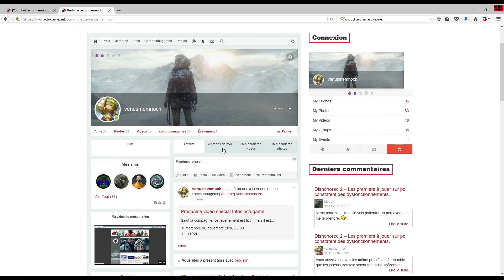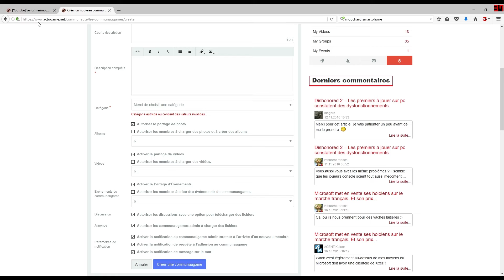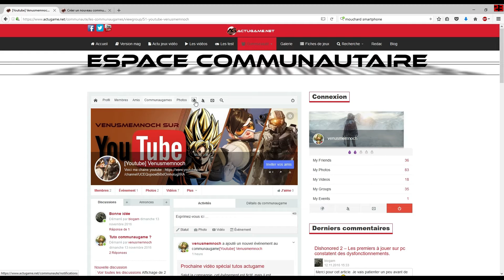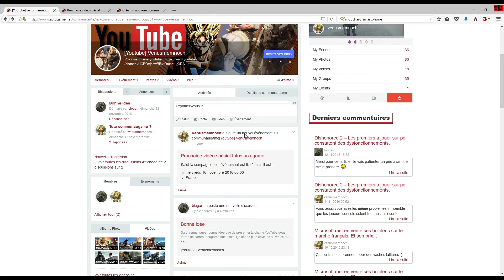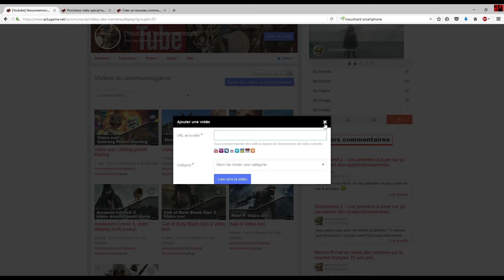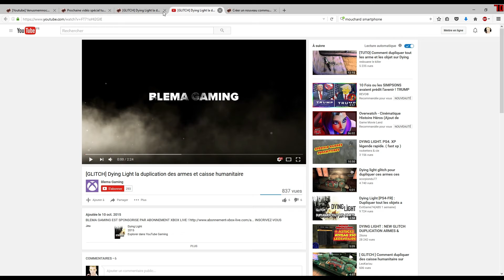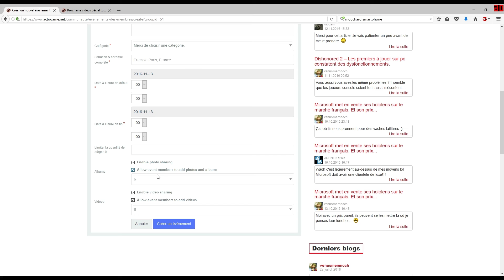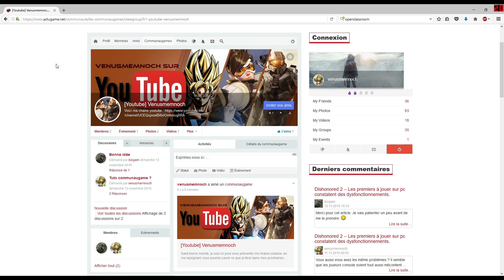Tuto youtube augmenter ses vues et ses membres légalement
Salut, je vous propose d'augmenter votre propre réseau, et donc vos vues et vos abos, le tout légalement et gratuitement et en faisant en sorte d'animer un minimum votre communauté. En utilisant ses fonctionnalités, vous aller considérablement augmenter votre trafic et donc générer lus de vues et pour finir, maximiser les revenus grâce à vos pubs.